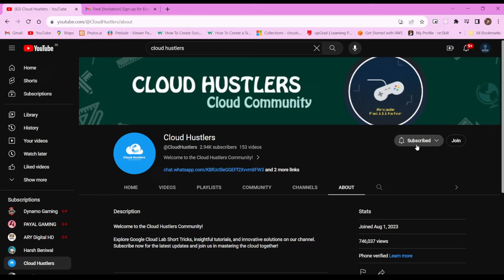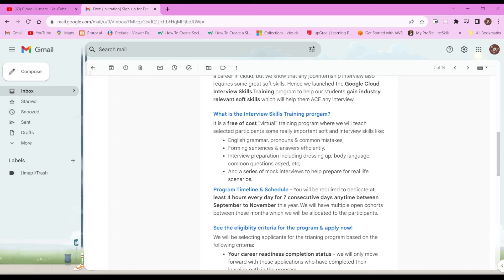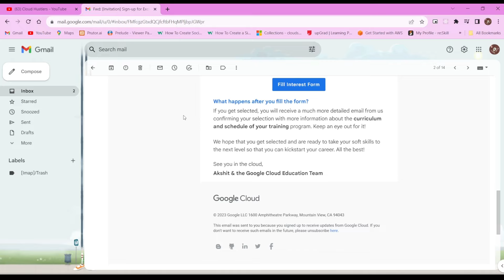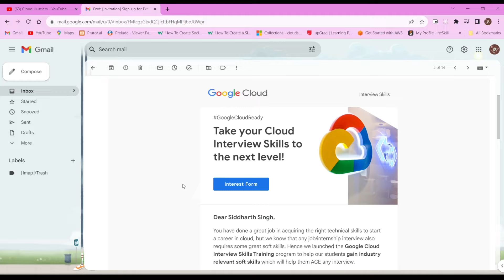Take your Cloud Interview Skills to the next level!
Take your Cloud Interview Skills to the next level! || googlecloudready || free || opportunity || Google Cloud Interview Preparation

🌟 Form Link is in WhatsApp Group Description.

google cloud interview preparation
preparation for google cloud